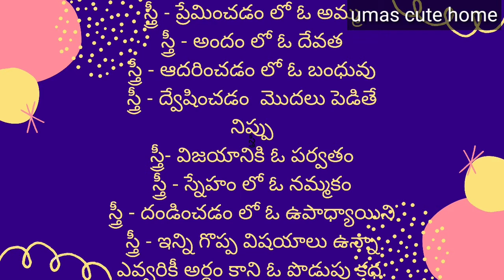బీరకాయ చనగపప్పు ఇగురు కూర||పాతకాలం నాటి వంట||old is gold||ఇలా try చేసి చూడండి ||Ridge gourd recipe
Welcome to umas cute home
Today i am going to show you a traditional recipe of ridge gourd